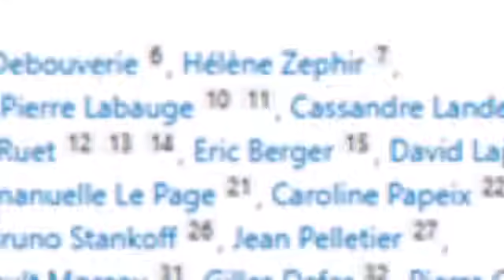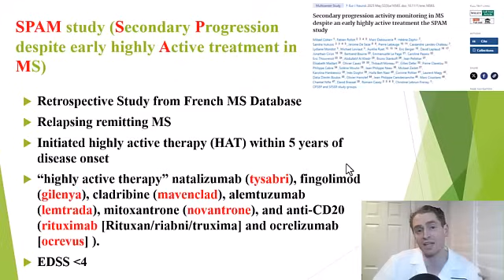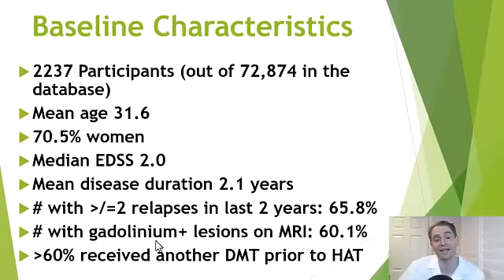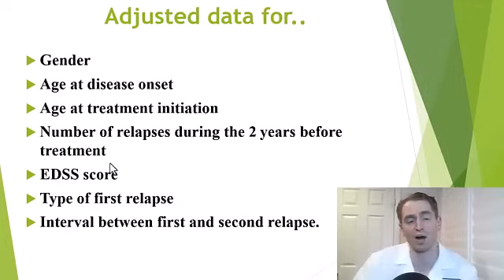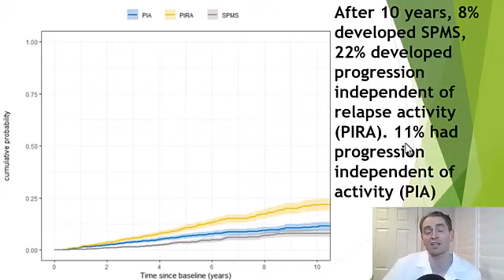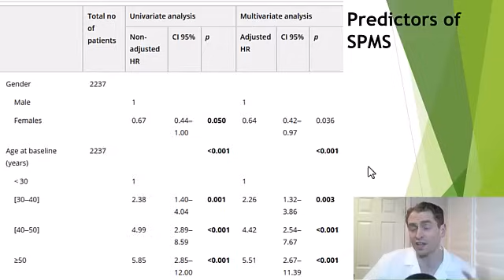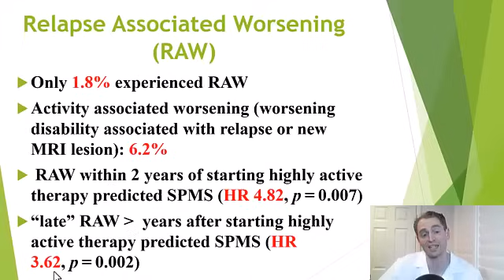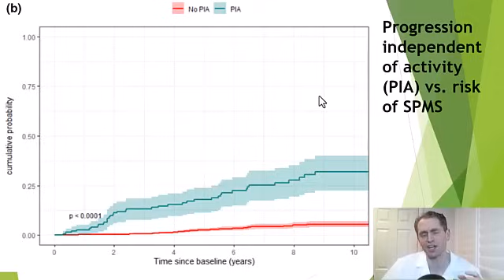Multiple Sclerosis Treated Early and Aggressively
Increasingly, neurologists are recommending people with MS take stronger medications early in the disease, but what happens to people who follow this advice?

Secondary progression activity monitoring in MS despite an early highly active treatment the SPAM study